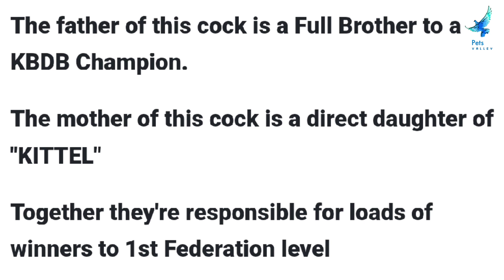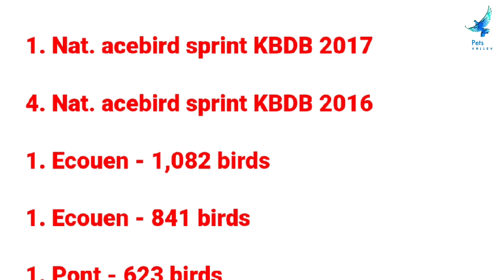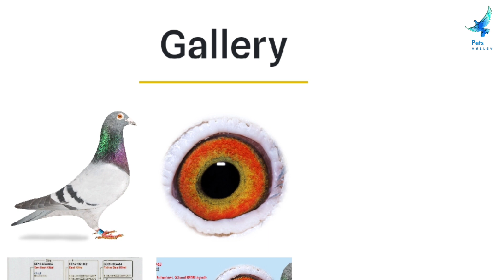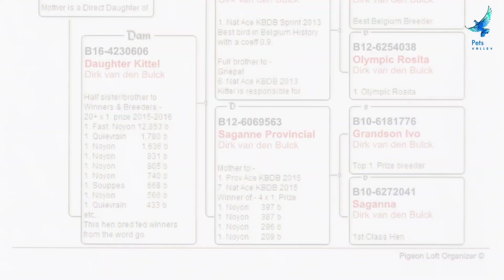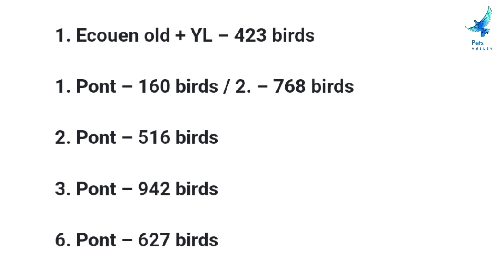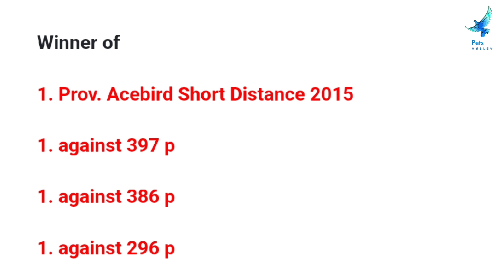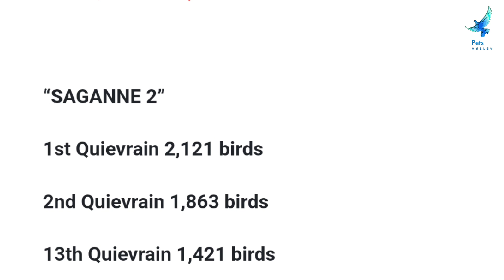Special Cock "Super Kittel" From Legend " Kittel "&" Best Kittel " Racing Pigeon Bloodline For Sale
'Super Kittel 163'
ở Cock
P Pigeon colour: Blue Bar
O Eye colour: Orange
GB21S36163

*SPECIAL* Blue Cock "SUPER KITTEL 163"
21S36163
Brother to Fed winners. G.Son of KBDB
Legends "KITTEL" and "BEST KITTEL"
What a special offering this is right here
The father of this cock is a Full Brother to a
KBDB Champion.
The mother of this cock is a direct daughter of
"KITTEL"
Together they're responsible for loads of
winners to 1st Federation level

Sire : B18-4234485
This cock is a DNA Certified FULL BROTHER to
"BEST KITTEL II" the 2020 KBDB Sprint
Champion of the KBDB
He himself is a proven breeder of birds to win
at club and Federation level too
At least 30 x 1st come through this full brother
of "BEST KITTEL I"